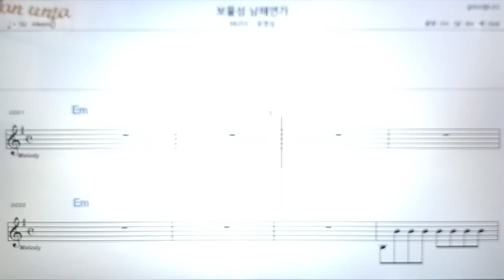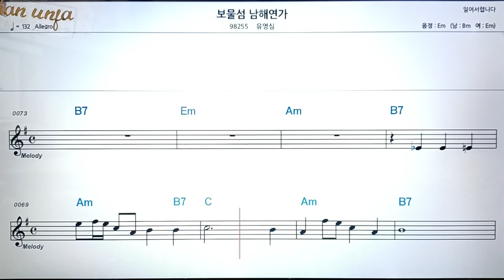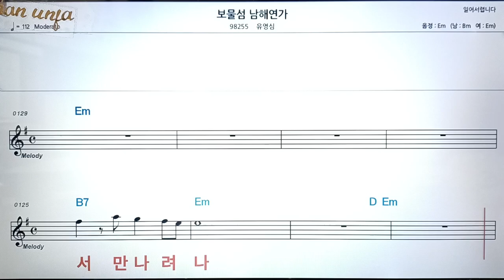보물섬 남해 연가/유영심👍악보, 코드,가사,Karaoke*가라오케 반주